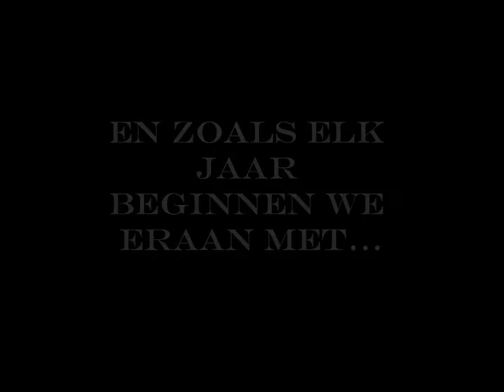KSA Meeuwen - Startdagen 2012 - Superhelden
KSA Meeuwen Startdagen 2012
Thema: Superhelden

Introfilm van de startdagen van KSA Meeuwen.